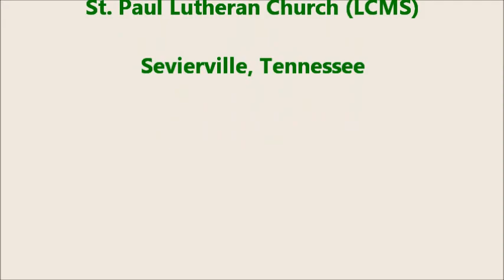20120812Sermon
Pastor Robert Portier's sermon for Sunday, August 12, 2012 based upon Ephesians 4:17-5:2.  St. Paul Lutheran Church (LCMS), Sevierville, Tennessee.